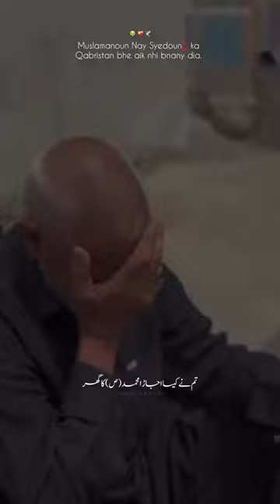سیدوںؑ کا ایک قبرستان بھی نہیں بنانے دیا مسلمانوں نے اولادِ رسولؐ کا گھر کیسا اجاڑا؟ |Asif Raza Alvi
سیدوںؑ کا ایک قبرستان بھی نہیں بنانے دیا مسلمانوں نے اولادِ رسولؐ کا گھر کیسا اجاڑا؟
Alama ali raza reply to khwab me yazeed aaya molviahle bait
masaib e ahlebait karbala ta shaam
masaib e ahlebait karbala se shaam ka safar
masaib
masaib e mola ali as
masaib aseeran e karbala
masaib e hazrat muslim as
ishq e ahlebait (a.s)
Topic mawaddat - e - ahlebait as
Shahadat zainab masaib
masaib imam hussain
qayamat khaiz masaib
masaib harzat hussain
mola ali masaib
masaib aseeran e karbala allama nusrat abbas bukhari
masaeb
Ghulam abbas ratan masaib
masaib mola ali as
Shahadat e bibi zainab
Shahadat e Bibi sakina sa

Syeduo Ka Kaisa Ghar ujara Umar Rasool s.a.w..w me is Umat e Muslima ne syedon Ka ak Qabrustan bhi nhi bane dya ya Ale Muhammad s.a.w.w ahl e bait e Rasool s.a.w.w. ke sath Hal.Kiya